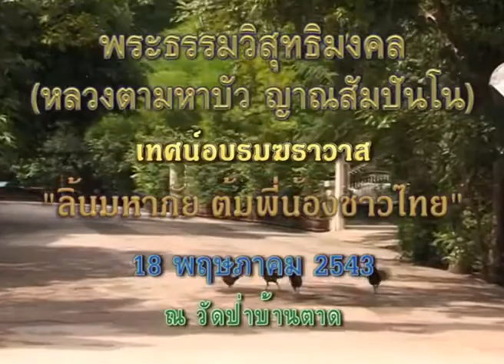หลวงตาพระมหาบัว ญาณสัมปันโน เทศน์อบรม ลิ้นมหาภัย ต้มพี่น้องชาวไทย 18 /05 /2543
ลิ้นมหาภัย ต้มพี่น้องชาวไทย